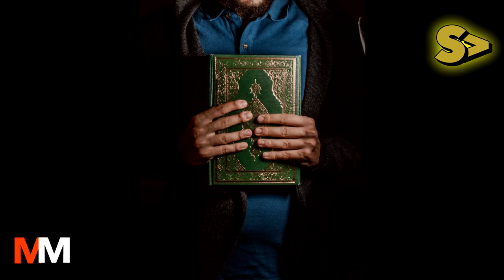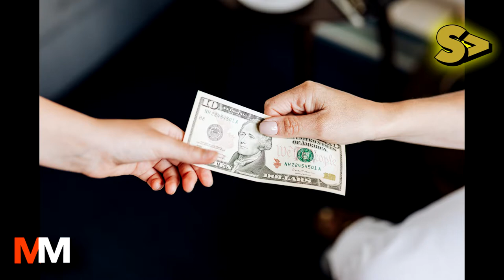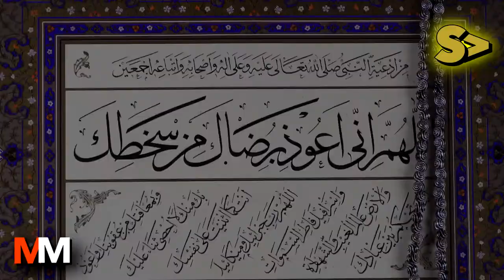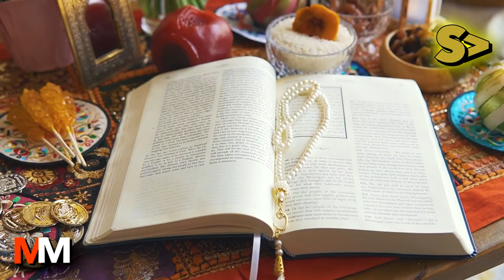(Story) How 3 Men Evaded Death | Motivational Mondays | S1E12 | Septillions Media Group | 2021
3 Israelites were travelling when it started raining heavily. They took refuge in a cave. A rock fell and blocked the mouth of the cave. It seemed like imminent death. But then one of the guys offered a solution that may work.

Voiceover Alia Riaz Ahmad